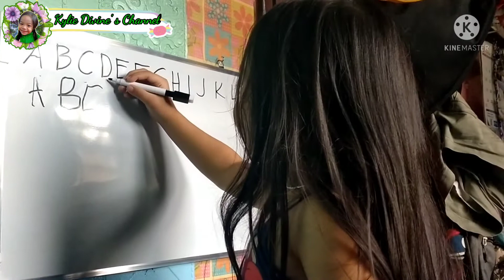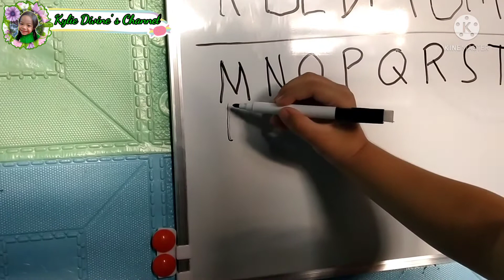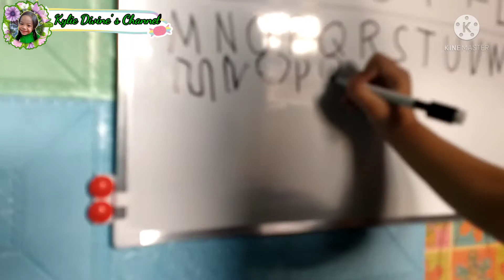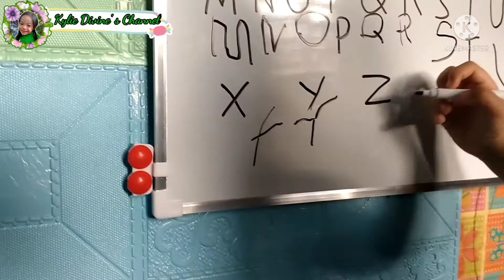WRITING ALPHABET | LEARNING | KIDS | NURSERY | 4 yrs old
WRITING ALPHABET | LEARNING | KIDS | NURSERY